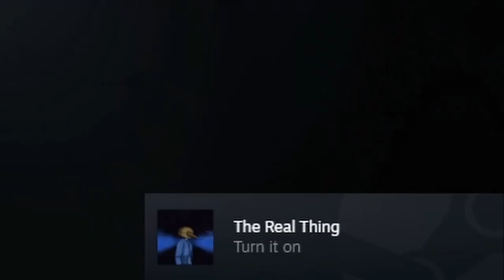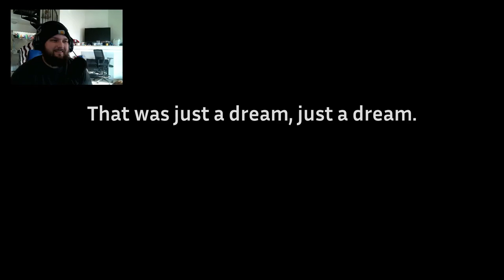This Game Is Not At All What I expected | Priest Simulator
Today I will be the Lord's Humble Servant oh wait I'm a vampire who fights everyone he encounters in a priest outfit